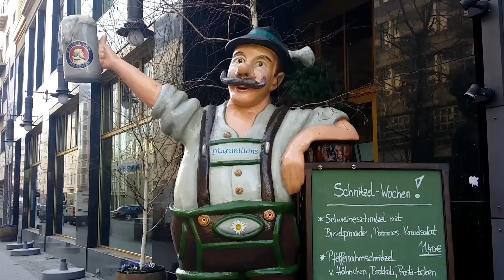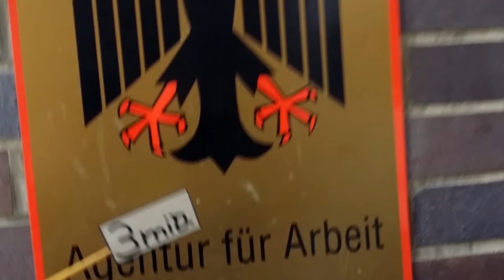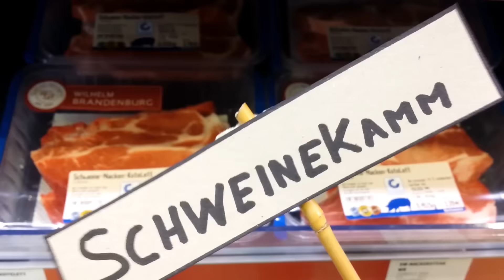Der Vierte Stern - Hepatitis Blau (Official HD) WM Edit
WM 2014 in Brasilien, Schulte , HelmutKool und QingMaras aka. Hepatitis Blau knallen euch natürlich ne Nummer zum Fest um die Ohren!  "Der Vierte Stern" 4 Free als Download in Kürze